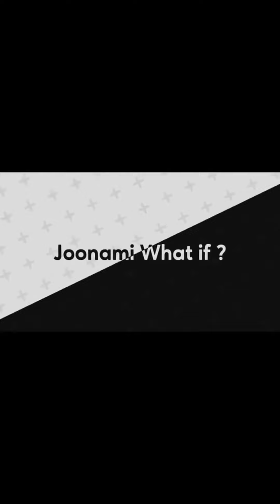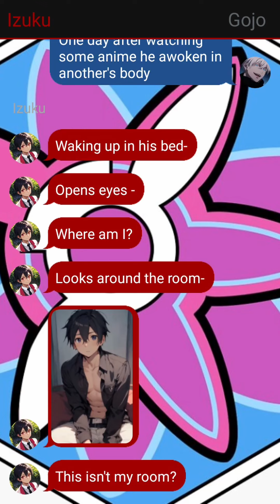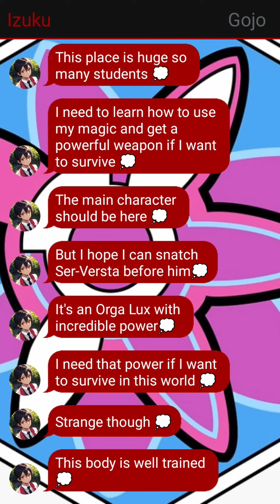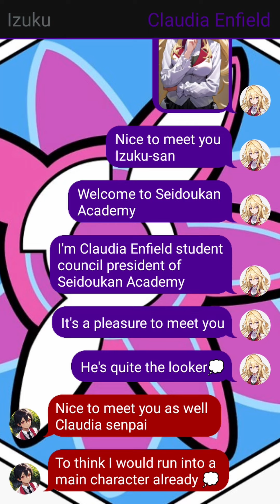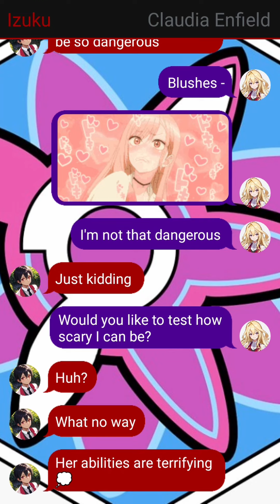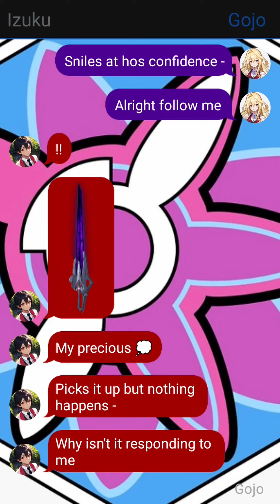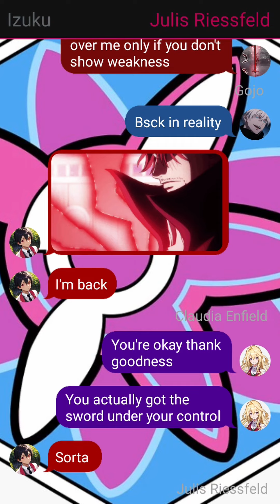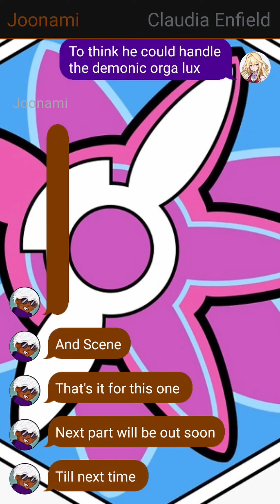Sword King Deku Au - Part 1 - Living As An Extra - MHA Texting Story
Also give me more story ideas in the comments